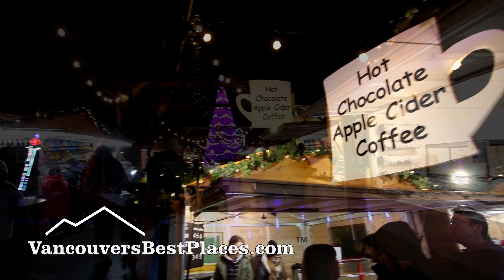Aurora Winter Festival Video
The Aurora Winter Festival is a Christmas attraction in Vancouver, BC, Canada. In 2019 it takes place at Hastings Park at the PNE (Pacific National Exhibition).

As you can see from the video the attraction features amusement rides, light displays, live music, outdoor skating, ice tubing slides, craft activities, a vendor market, illuminated forest trails and other family-friendly activities.

This video was edited and produced (but not filmed) by Abigail R. (age 14).